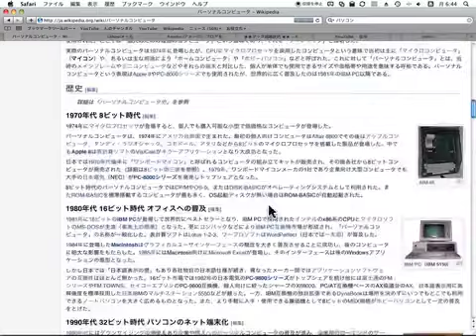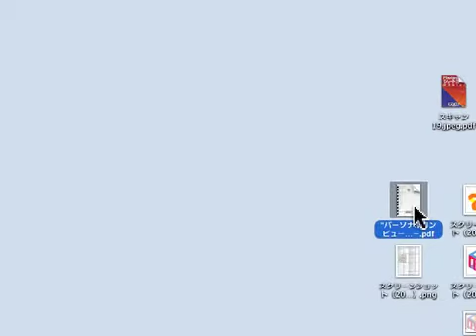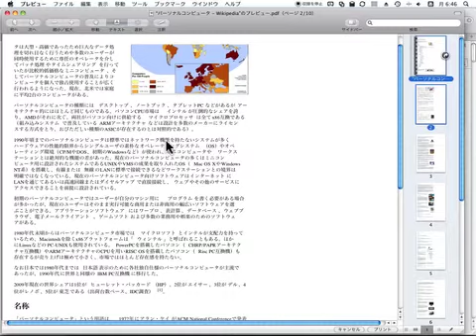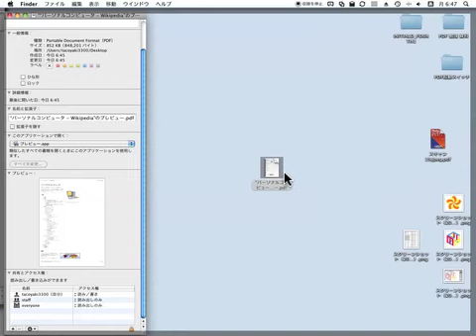【mac】ウィキなどのwebページを簡単にPDF化.m4v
おはようございますっ！

カッシーですっ！

今日は、webページを簡単にPDFにする方法をお知らせします。

とてもファイルサイズが小さいので、iPad、iPhoneで、閲覧してもサクサクです。

スクリーンキャプチャ、ビデオキャプチャに匹敵する便利な機能なので、
ぜひ活用してください。

では。